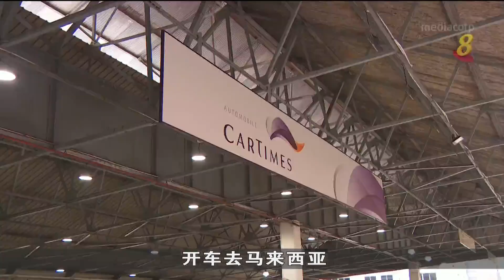共享汽车和租车服务需求 年底假期增加至少一成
年底假期不少国人会开车到邻国游玩，共享汽车和租车服务需求增加至少一成。有业者表示世界杯也进一步带动共享汽车生意，不少人预订周日晚上的时段开车同亲朋好友相聚看赛事。